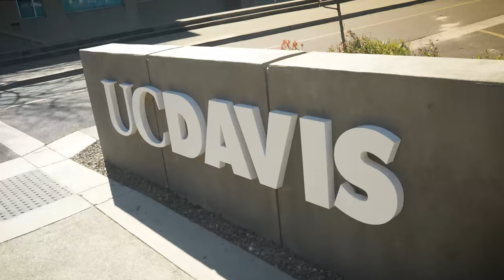Welcome UC Davis Class of 2027!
Chancellor Gary S. May wants to personally welcome all the hard-working students who just became Aggies as part of the official Class of 2027 at UC Davis. Congrats! ✨
It’s an exciting time to be an Aggie, so say YES to UCD! You belong here.

Video Description: Chancellor Gary S. May congratulates UC Davis' new students in multiple clips as he walks through different parts of campus.